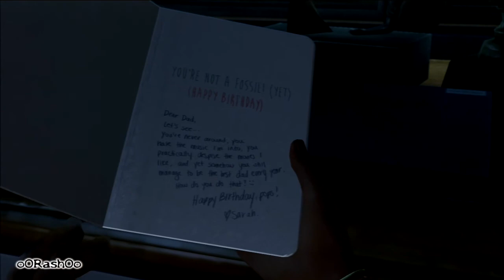The Last Of Us - Difficoltà Sopravvissuto - Episodio 1 - "L'epidemia che non lascia scampo"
_______________LEGGI TUTTO O IMPLODERAI_______________